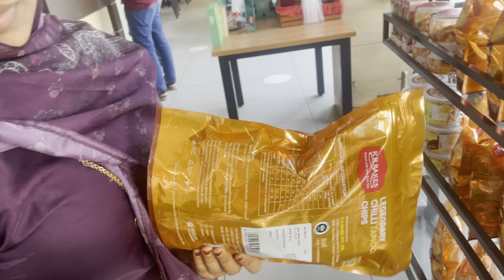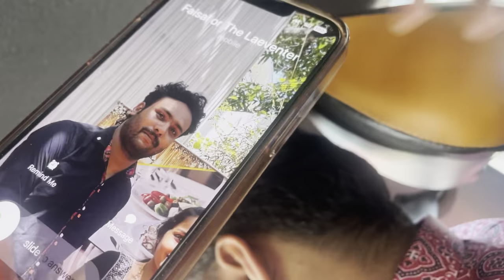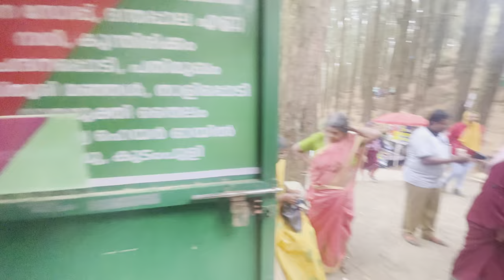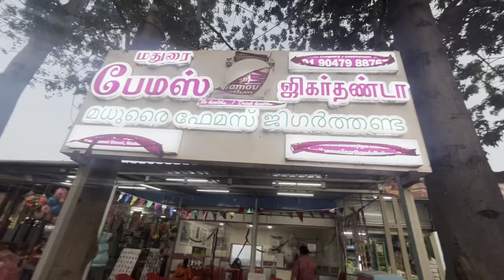A day in wagamon..📍